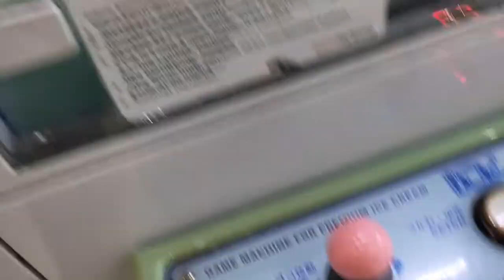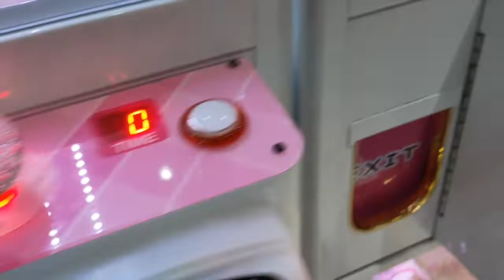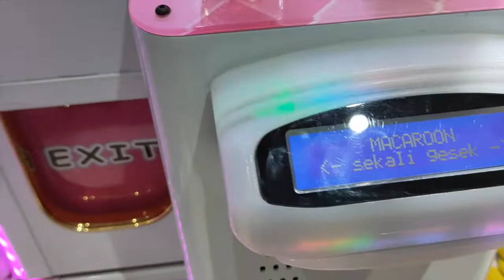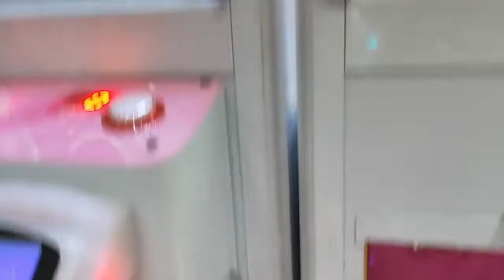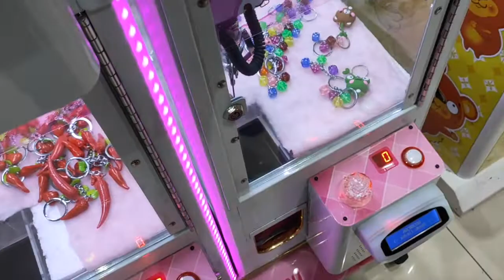CMT Claw Machine | Bersihkan Mesin Capit Gantungan Kunci (Clean Out Keychain Claw)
Halo CMT Claw Machine and Arcade Lovers

Jumpa lagi dengan CMT. Yuk kita nonton lagi. Kali ini CMT coba untuk sikat habis gantungan kunci. Apakah berhasil? Yuk tonton video: CMT Claw Machine | Bersihkan Mesin Capit Gantungan Kunci (Clean Out Keychain Claw) sampai habis.

Channel ini berisi video hiburan yang berupa arcade claw machine atau capit boneka dan juga mesin tiket jackpots. Permainan seperti ini biasanya disebut dengan arcade games. Dengan menonton video-video di channel ini, Kamu akan menjadi tahu cara bermain claw machine, hingga tahu bagaimana claw machine hack alias tips trik capit boneka. Mesin capit boneka juga disebut dengan crane game, karena bentuknya seperti crane yang biasanya dipakai untuk membangun gedung bertingkat. Selain mendapatkan hiburan seputar arcades, crane game, juga berbagai trik untuk menjadi win, winning, and winner dalam permainan arcades serta mendapatkan big win dan big jackpot. Selain itu, juga ada kesempatan untuk mengikuti give away. Dan Channel ini berbahasa Indonesia.